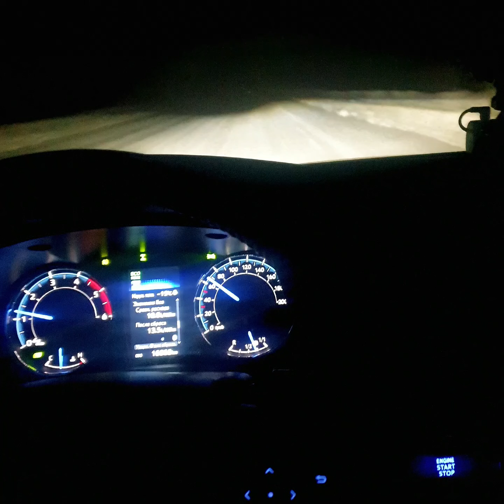2 Февраля 2022г.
Взрыв, работа, скала